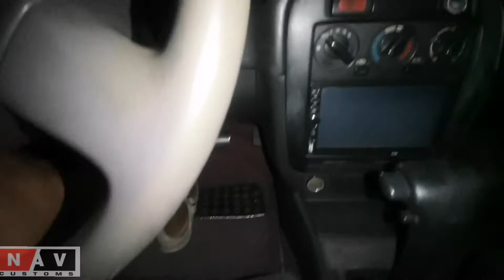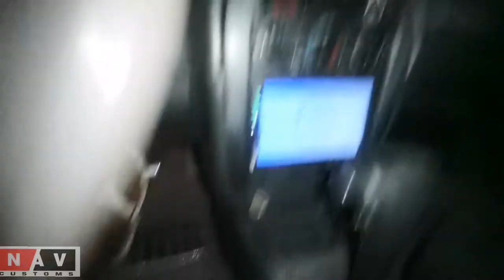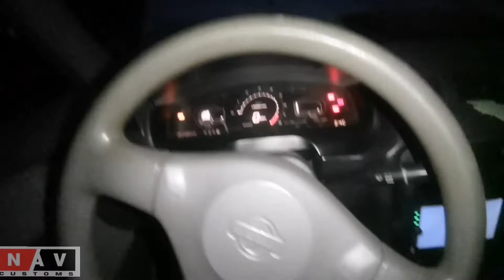brake pedal tumitigas